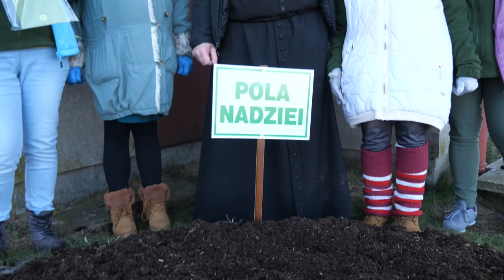"POLA NADZIEI" w Parafii na Mnisztwie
Dziś,2 grudnia wolontariuszki z cieszyńskiego hospicjum posadziły żonkile na 44 POLU NADZIEI. Miejsce znajduje się przy parafii pw. Narodzenia Sw. Jana Chrzciciela na Mnisztwie. W Kampanię aktywnie włączyli się proboszcz KS. Andrzej Wolpiuk.